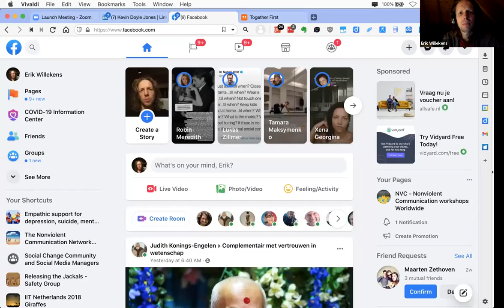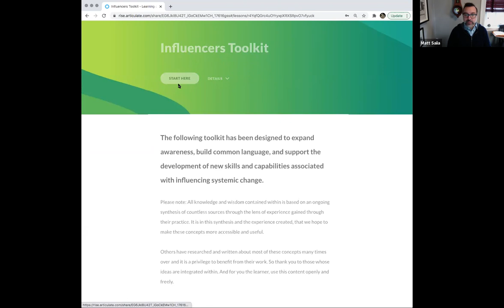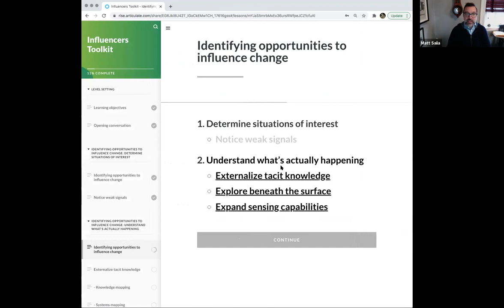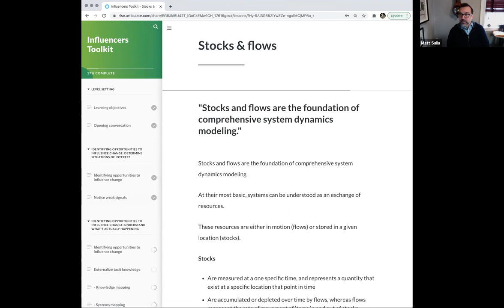2021-01-14 Open Global Mind Call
Really interesting updates from our community, plus some collective intelligence.

To join these conversations, visit OpenGlobalMind.com